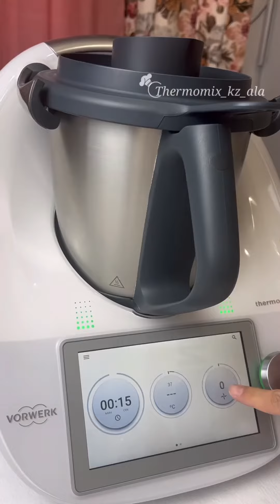Кето-хлеб без глютена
ИНГРИДИЕНТЫ:

Льняные семена 80гр. (примерно); Кокосовая стружка - 60 гр.; Сливочное масло -30 гр.;
Сода - 0,5 чайной ложки;
Яблочный уксус 1 чайная ложка;
Соль.

ПРИГОТОВЛЕНИЕ:
1. Лён и кокосовую стружку измельчить в муку в Термомиксе на 10 сек/ 10 скорость;
2. В муку добавить растопленное сливочное масло, сметану, яйца, соль, соду погасить уксусом все смешать 15 сек/ 5-6 скорость и оставить тесто на 5-10 минут;
3. Выложить в форму, смазанную сливочным маслом и, по желанию, сверху украсить любыми семенами;
4 .В заранее разогретую духовку поставить хлеб и выпекать при 180 градусах полчаса, затем выключить и дать хлебу постоять пока духовка не остынет:
Хлебушек готов, приятного аппетита!